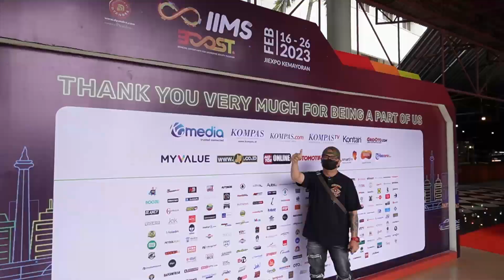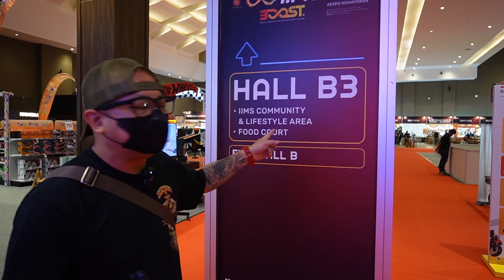BOOTH-BOOTH KEREN DI IIMS ADA APA AJASIH?? | IIMS JAKARTA 2023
Halo gaes kali ini kita ada di jakarta buat jalan-jalan di IIMS 2023!!!
Ada Apa aja sih Booth-Booth di IIMS tahun ini?? Yuk Simak Videonya...